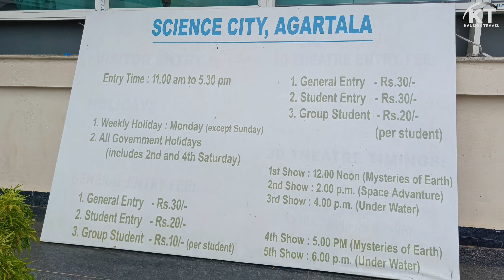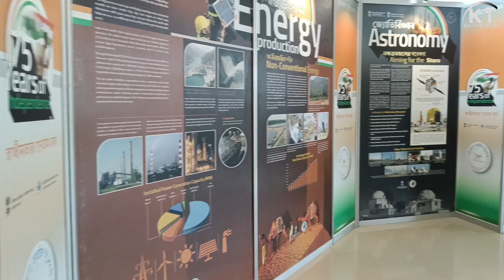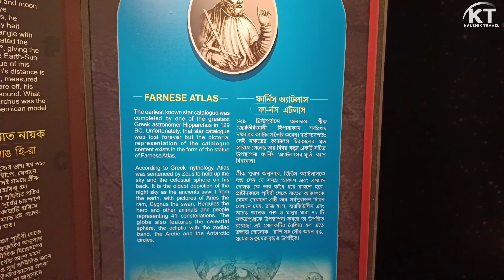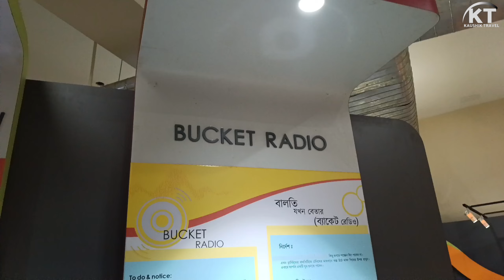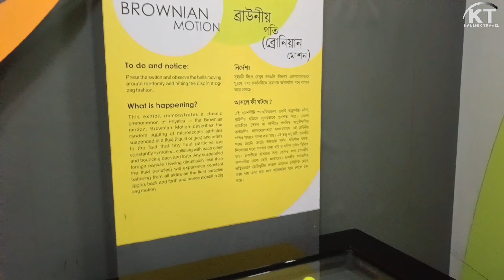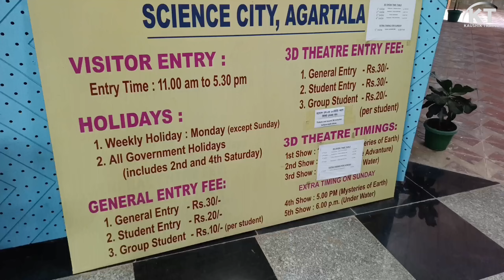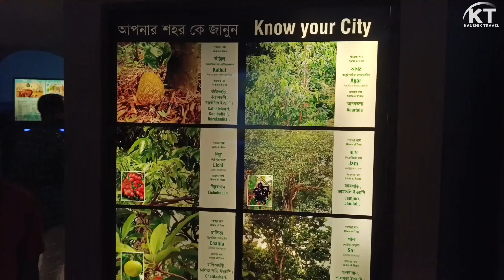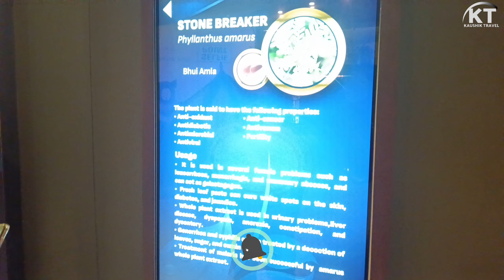#13 Science City, Agartala | আগরতলা সায়েন্স সিটি তে কি কি রয়েছে | Weekend trip near Agartala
KAUSHIK TRAVEL 🇮🇳

Science City Agartala | Ticket Price and Timing | Science City Tour | Weekend trip near Agartala | আগরতলা সায়েন্স সিটি তে কি কি রয়েছে

Address:- Badharghat, Agartala, Tripura 799014

Science City Agartala is a recently inaugurated science museum located in Agartala, the capital of Tripura, India. Spread across 12.84 acres, it was constructed with the aim of promoting scientific temper and knowledge among the people of the region.

Key features of the Science City include:

Interactive exhibits: The museum houses a variety of interactive exhibits that make science fun and engaging for visitors of all ages.
3D theater: Immersive experiences through 3D shows are a key attraction.
Educational focus: The Science City aims to be a center for learning and knowledge, offering a deeper understanding of scientific concepts.
Economic impact: It is expected to boost tourism and contribute to the local economy.
The Science City is a significant addition to the cultural and educational landscape of Tripura and promises to be a popular destination for both locals and tourists.